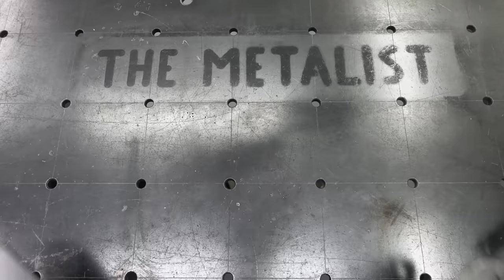Welding Project the ultimate Cart for your welder (look before you build yours)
Plans to my projects

so finally I build a welding cart for my tig welder. I tried to make it as universal as possible. So that you can adjust everything. It was important to me that it is mobile, stair objects shouldn't be a problem now and that you have the option of simply attaching it with a forklift or crane.

if you have any suggestions let me know and write them in the comments!

Plans for the Sheet Metal Bender:

Plans for the Welding Table s://

Plans for Metal Workbench: